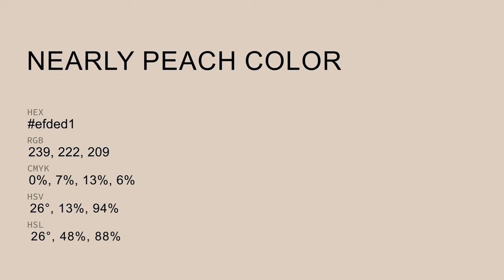Nearly Peach color efded1 hex Cool Orange color efded1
What color is Nearly Peach ? efded1 hex, Cool Orange color efded1

Hex efded1 Color Code is also known as Nearly Peach color

Hex efded1 Color code in RGB color code model is created after adding 93.73% red color, 87.06% green color and 81.96% blue color.
Hex efded1 Color code in CMYK color (process color) code model is generated after subtraction of 0% cyan, 07% magenta, 13% yellow, 06% black.